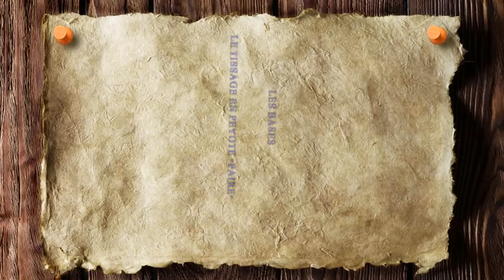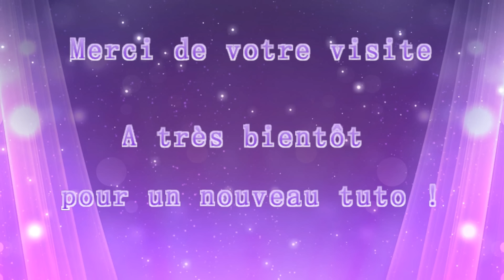LES BASES : TISSAGE EN PEYOTE PAIR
RETOUR AUX BASES :

Avant de commencer à créer des bijoux élaborés, je suis passée par là.

J'ai dû apprendre à maîtriser les différentes techniques de tissage.

Avec le tissage peyote vous pouvez réaliser toute sorte de bijoux.

Il existe deux sortes de tissages avec le point peyote , tout dépend du nombre de perles que vous avez au début de votre travail. Le nombre de perles utilisé est très important !

Ici je vous montre le tissage peyote en nombre pair de perles de rocailles. C'est la technique la plus facile je dirais.

Le matériel utilisé ici :

- Du fil  fireline. (Vous pouvez aussi utiliser du fil Nymo ou Sono)
- Une aiguille de taille 12
- quelques perles de rocaille taille 6/0

Préparez votre matériel et bonne vidéo.